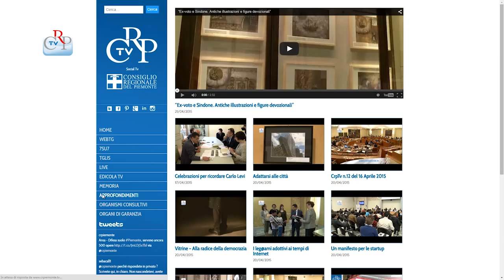Il Piemonte in Tv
L’idea di realizzare una televisione a livello locale, più vicina ai cittadini e al territorio rispetto alla Rai nazionale, è nata in Piemonte all’inizio degli anni ’70. Telebiella è stata la prima emittente locale in Italia. Nel video “Il Piemonte in tv”, promosso dal Consiglio regionale con il Corecom e realizzato da Memoro, le interviste ai personaggi protagonisti dell’emittenza locale piemontese. Il video è visibile su crpiemontetv, sezione approfondimenti.